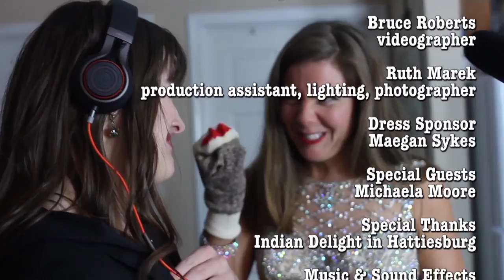Opera-Singing, Beauty Queen, Nerd - Michaela Moore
Opera-Singing Beauty Queen Nerd - MS Congeniality [EP 12]

The mission of this show - MS Congeniality - is to showcase cool people doing cool things in Mississippi. We're showing you the most interesting people who defy Mississippi stereotypes.

Michaela Moore is a cultured, talented, and sophisticated Mississippi beauty queen! Today we learn there's a lot more going on under that crown than you might think. Michaela is full of interesting stories and talent. She can sing any musical theatre or Opera number out there, and she can probably sing it in German too! She does photography, pageants, event hosting, choreography, and serves many organizations at USM all in her "free time."  Basically, she's the girl...the girl who does everything.

On this webisode, we'll get "bougie" in Michaela's pimped out college pad. Watch her make some butter chicken, and even learn how to eat it in traditional Indian style! Be sure you watch to see why Michaela ( who's mostly known for her performing and pageantry) breaks those stereotypes to pieces.